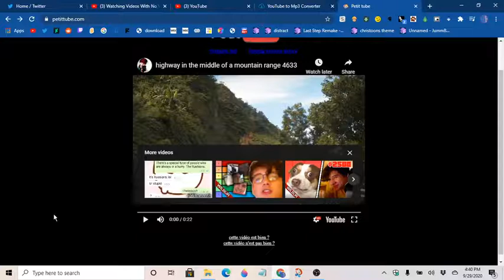Viewing videos with no views